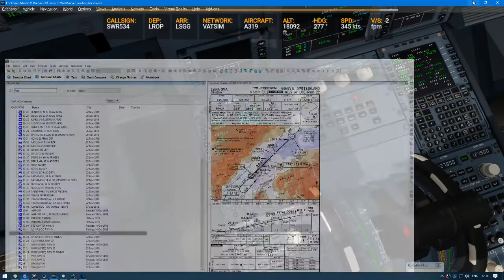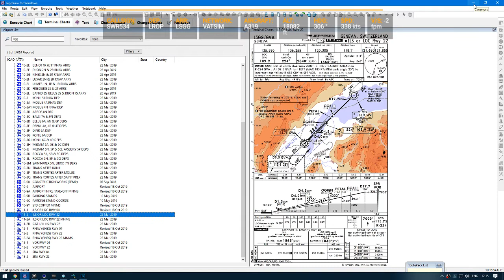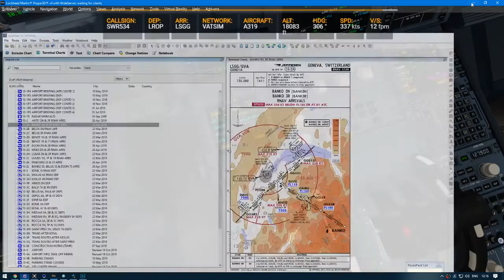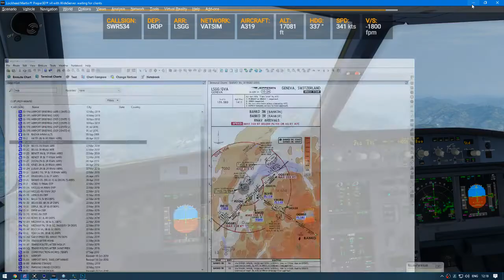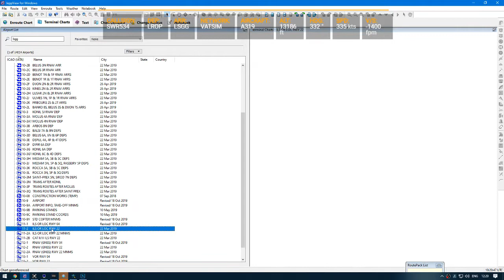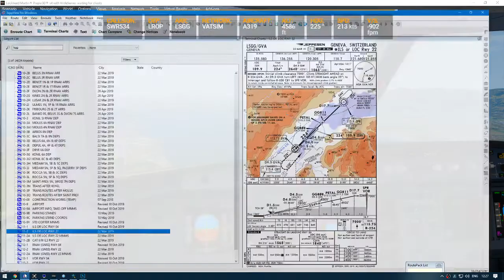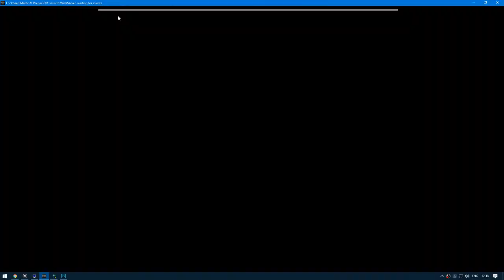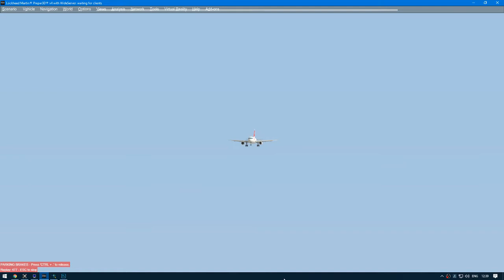P3D 4.5 | Airbus A319 arrival to Geneva | VATSIM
Aerosoft Airbus PRO SWISS Int. | LSGG | Real weather by OPUS FSI